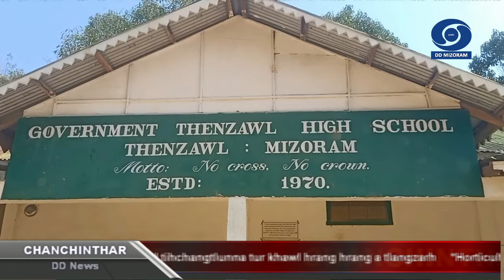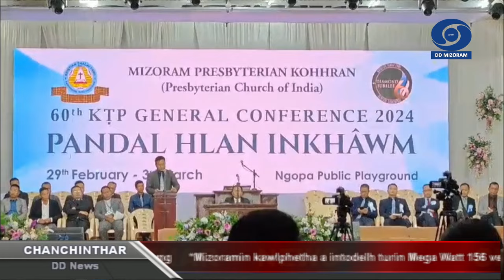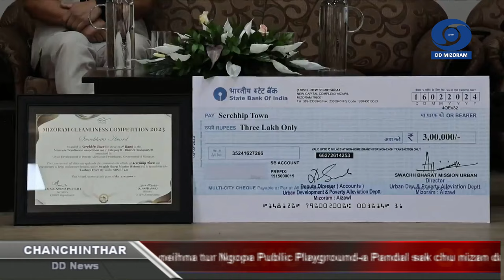DD News Mizoram - Chanchinthar | 28 February 2024 | 6:30 PM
HEADLINES:

1. Chief Minister Pu Lalduhoma'n Mizoramah lui tui hmanga kawlphetha siam theih dan zawn a nih thu Mizoram Legislative Assembly thutkhawmah a sawi.

2. Health Minister Pi Lalrinpui - in Civil Hospital, Aizawl tihchangtlunna tur khawl hrang hrang a tlangzarh.

3. Mizoram Board of School Education (MBSE) hnuaia Pawl 12 Exam chu vawiin atang khan Mizoram hmun hrang hrangah neih tan a ni.

4. Horticulture Minister Prof. Lalnilawma chuan Chapchar Kut Flower Exhibition a hawng:

5. Information and Public Relations Minister Dr. Vanlalthlana pawhin Chapchar Kut pual veka Art and Photo Exhibition, Vanapa Hall Lobby-a buatsaih vawiin khan a hawng.

6. Mizo National Front. MNF General Headquarters hruaitu thlan tur atan Nomination Committee-in Official Candidate tura a chhawpchhuah ten hming an pe fel.

7. Mizoram Prebyterian Kohhran Kristian Thalai Pawl, KTP General Conference neihna tur Ngopa Public Playground-a Pandal sak chu nizan dar 7 khan Pathian hnena hlan a ni.

8. Serchhip Bawrhsap Pu David Lalthantluanga hovin Mizorama district khawpui fai inelna a Serchhip in pakhatna dinhmun a hauh chu vawiin khan an lawm.

9. President Droupadi Murmu in tribal mite nundan leh chindan entawntlak tam tak a awm thu a sawi.

10. Prime Minister Narendra Modi an vawiin National Science Day pualin ram mipuite duhsakna a hlan.

11. Ram chhung thalai vote nei tharte'n vote thlak pawimawhzia an hriatna tura sorkar hmalakna, Mera Pehla Vote Desh Ke Liye' chu vawiin atang khan zirna in sangah neih tan a ni.

12. India leh Thailand ten kawng hrang hranga ram pahnihte inkungkaihna tihchakna tur an rel.

13. Prime Minister Narendra Modi an Tamil Nadu-a cheng vbc sing 1 sang 7,300 hu hmasawnna ruhrel dinna tur  lungphum a phum.

14. Common University Entrance Test, CUET PG 2024 chu March ni 11 atanga ni 28 thleng neih a ni dawn.

15. South America ah dengue hri vei an pun avangin Peru sorkarin emergency a puang.